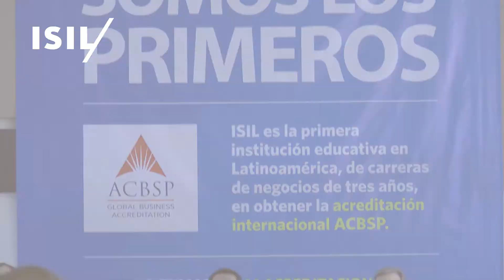Ceremonia de Acreditación ACBSP y SINEACE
Compartimos los mejores momentos de la Ceremonia de Acreditación ACBSP y SINEACE, realizada el lunes 25 de septiembre del 2017 en el Campus Miraflores.

Logramos nuevas acreditaciones para nuestras carreras de Marketing, Hotelería, Administración, Finanzas, Gestión Comercial, Negocios Internacionales y con ello reafirmamos nuevamente junto con toda la ComunidadISIL nuestro compromiso con la excelencia académica. ¡Ya sumamos 14 acreditaciones!